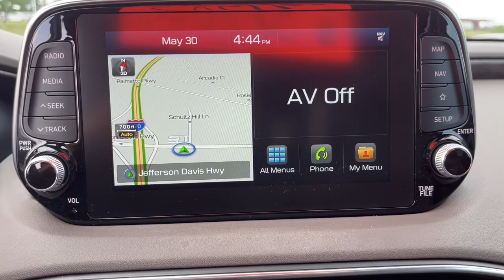2019 Hyundai Santa_Fe North Augusta Aiken Augusta Grovetown Evans T006185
Lava Orange Used 2019 Hyundai Santa_Fe Ultimate 2.4 available in 5585 Jefferson Davis HWY, North Augusta, South Carolina at Terry Lambert Hyundai. Servicing the North Augusta, Aiken, Augusta, Grovetown, Evans SC area.

Santa_Fe Ultimate 2.4
2019 Hyundai Santa_Fe Ultimate 2.4 - Stock#: T006185

Due to our amazing pricing please call before coming down to ensure the vehicle is still available!brbrespresso gray Leather Alloy wheels AM/FM radio: SiriusXM Apple CarPlay & Android Auto Automatic temperature control Carpeted Floor Mats Driver vanity mirror Emergency communication system: Blue Link Exterior Parking Camera Rear Front dual zone A/C Heads-Up Display Heated door mirrors Heated steering wheel Illuminated entry Memory seat Navigation System Outside temperature display Power Liftgate Power moonroof Radio: Infinity Premium AM/FM/MP3 Display Audio Rear window defroster Remote keyless entry Spoiler Steering wheel mounted audio controls. Certified. 22/29 City/Highway MPGbrbrCertification Program Details: Type your description herebrbrWhen you buy a Terry Lambert Hyundai vehicle youre getting more than your next car. Our dealership is here to serve all your automotive needs.Whether youre browsing our huge inventories of new and pre-owned vehicles securing financing on-site having your vehicle serviced or purchasing genuine Hyundai parts our amazing staff is here to provide you with exceptional customer service at every stage of the car ownership process. Every day we give 100% to make sure you are 100% satisfied with your visit.